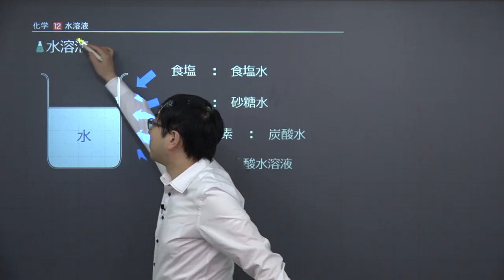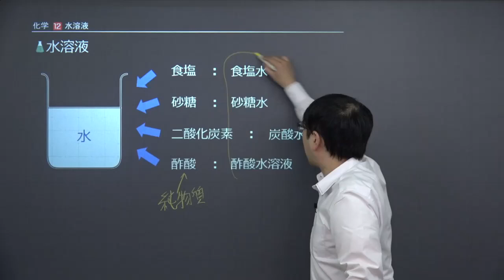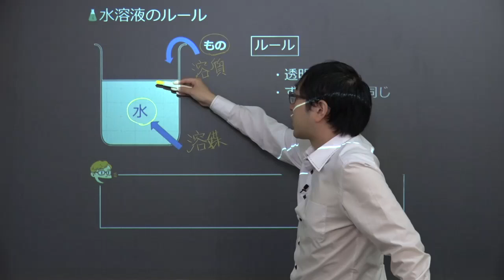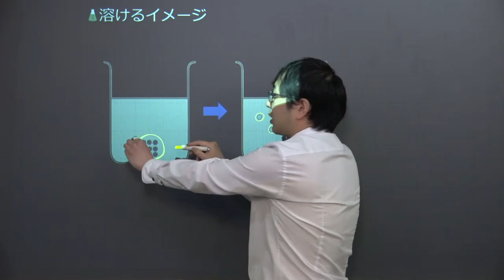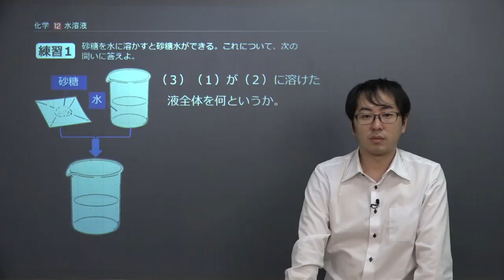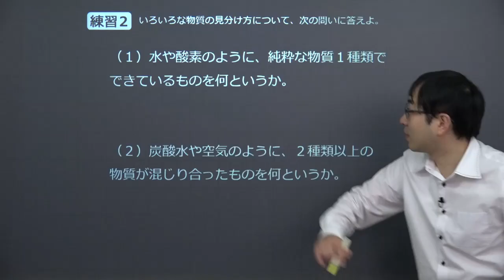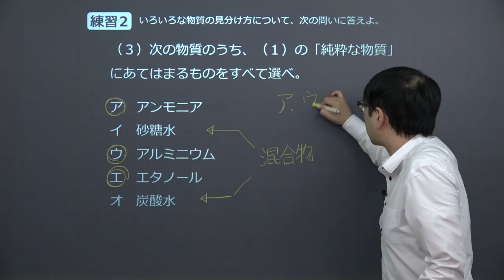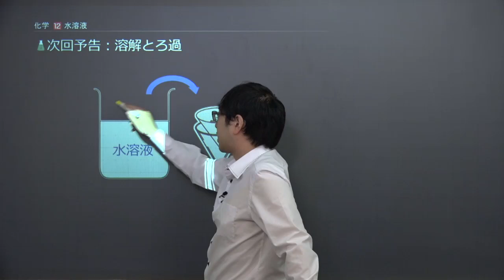【中１ 理科 化学】 水溶液の性質 （１５分）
+‥‥‥‥‥‥‥‥‥‥‥‥‥‥‥‥‥+ "この映像授業では「【中１　理科　化学】　水溶液の性質」が約１５分で学べます。
この授業のポイントは「「溶媒（水）」に「溶質（具）」を加えたものを「溶液（水溶液）」といい、透明でずっと濃さが同じであること」です。
映像授業は、【スタート】⇒【今回のポイント】⇒【ココもテストに出る！】⇒【練習】⇒【まとめ】の順に見てください。"